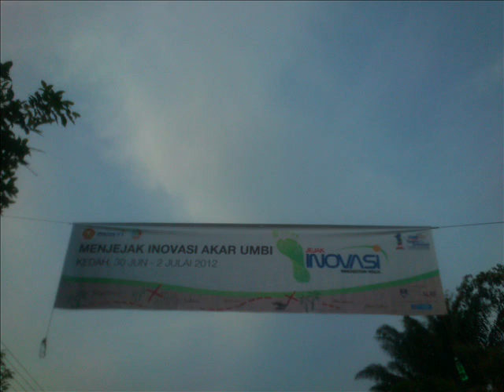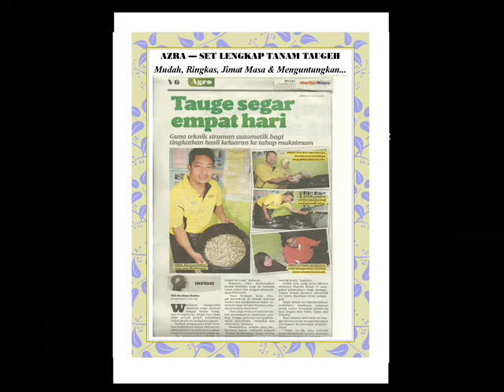Gerak Gempur Taugeh